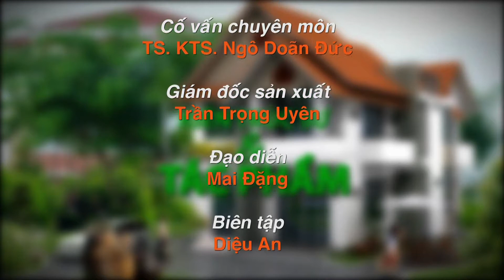SPEC – MỞ RỘNG CÁC GÓC NHÌN | KHÔNG GIAN XANH